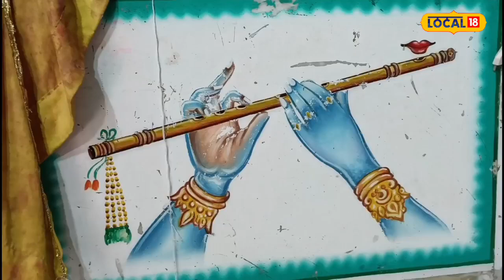Janmashtami 2023 : पुरे देश भर में नंदलाल के जन्म की हो रही है तैयारी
Shajapur News : सोमवारिया बाजार स्थित श्री शनिविजय हनुमान मंदिर (काका साहब के मंदिर) के मुख्य पुजारी पं. लक्ष्मणप्रसाद दुबे ने बताया कि विष्णु पुराण रहस्य और अग्निपुराण का कथन है कि कृष्ण पक्ष अष्टमी तिथि और रोहिणी नक्षत्र अर्धरात्रि में हो या सोमवार और बुधवार को हो तो वे जयंती योग होता है. मदन रत्न और स्कंद पुराण में लिखा है.
Shajapur News : Pt. Laxmanprasad Dubey, the chief priest of Shri Shanivijay Hanuman Temple (Kaka Saheb's Temple) located in Somwariya Bazar, told that Vishnu Purana Rahasya and Agnipurana state that Krishna Paksha should be on Ashtami Tithi and Rohini Nakshatra at midnight or on Monday and Wednesday. If yes, then it is Jayanti Yoga. It is written in Madan Ratna and Skanda Purana.